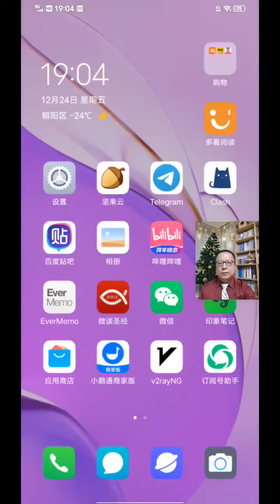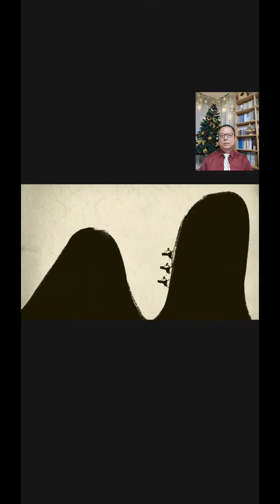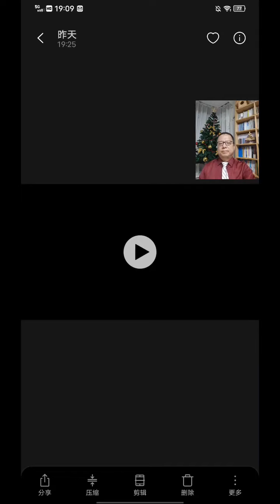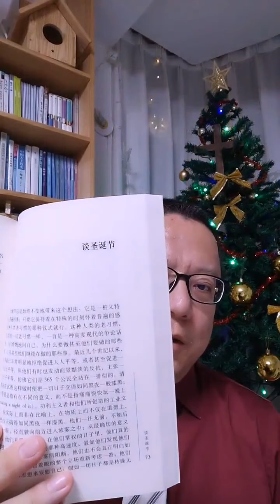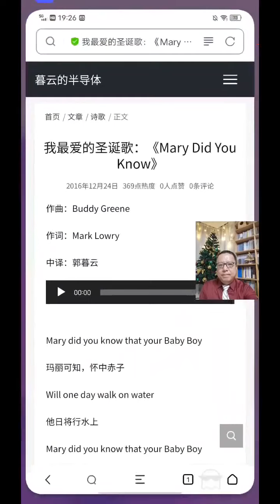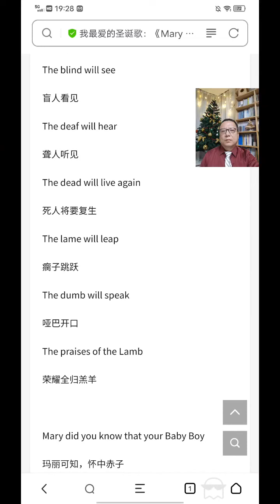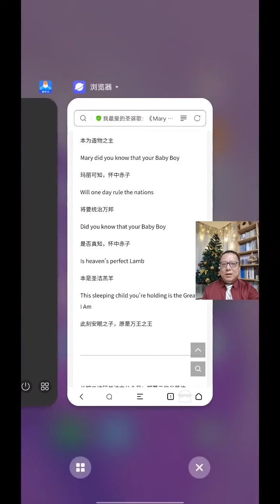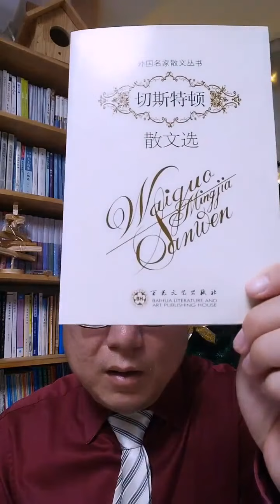平安夜讲座--暮云和您聊聊圣诞节 & 免费圣诞礼物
圣诞礼物：《郭暮云谈古典教育》网课即日起免费